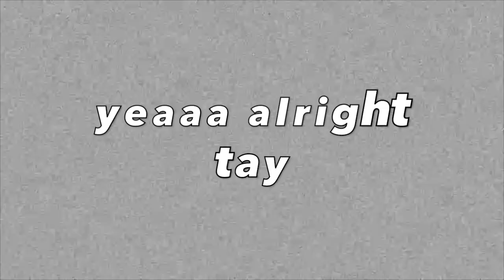MY SISTER RATING MY OUTFIT HAUL ❤️ ( GIVEAWAY TALK ) ‼️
IF YOU STILL DIDNT  KNOW YET I AM DOING A CASH GIVEAWAY 💰💵  WHICH WAS IN MY LAST VIDEO
MAKE SURE YOU FOLLOW THE RULES TO ENTER 😊❤️